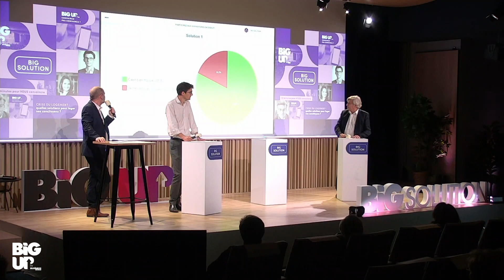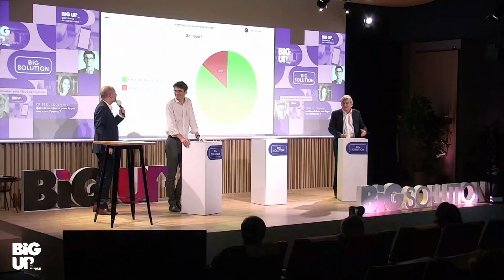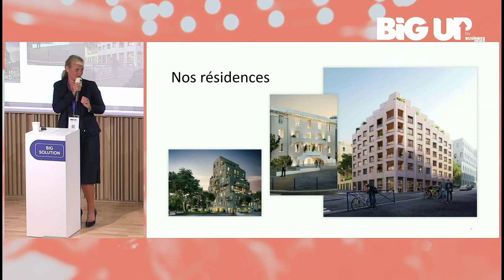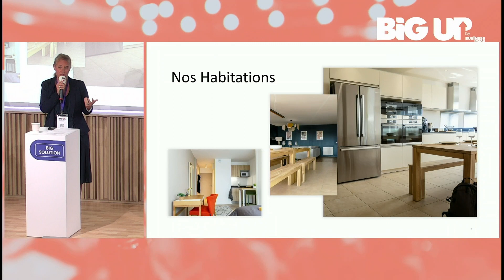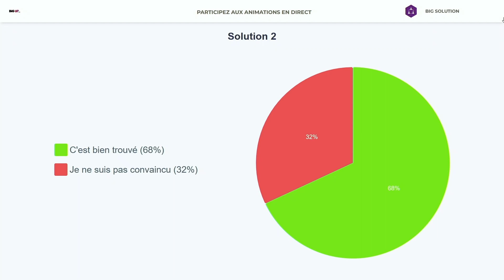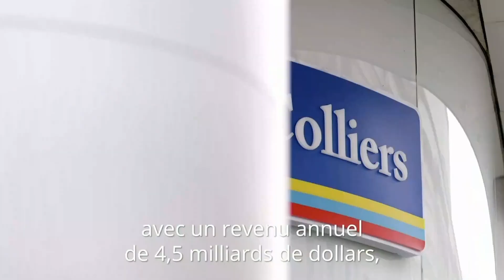Big Up #2 - Big Solution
Les Big Solutions de Big Up #2 se sont attelées à la crise du logement : son accès au plus grand nombre, son financement à l'acquisition, pour l'utilisateur final comme pour les institutionnels souhaitant investir dans la classe d'actifs...

00:00 Introduction et présentation des intervenants
01:22 Agora pour l’Habitant, par Barthélémy Doat
07:09 Compose, par Emilie Mosnier-Thoumas
14:24 NeoProprio, par Xavier Lépine